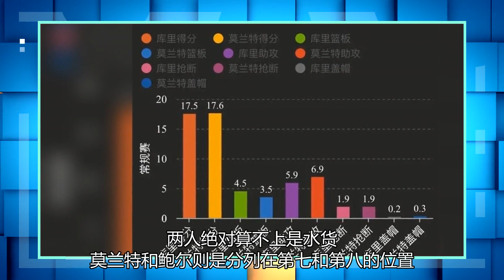美国媒体在过去20年中排名第一！莫兰特只是第七个，奥迪备受争议，而第一个也毫无悬念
凯文-杜兰特将在周六与凯尔特人或周一太阳队的比赛中回归#在NBA的选秀上，状元榜眼以及探花都是球员们梦寐以求的顺位，甚至可以说，一旦进入了前三顺位中，就等于一只脚已经踏入了巨星的行列，关注度也会大大增加，但选秀也绝对不能决定全部，历史上的水货状元也是数不胜数，但在前三顺位中，